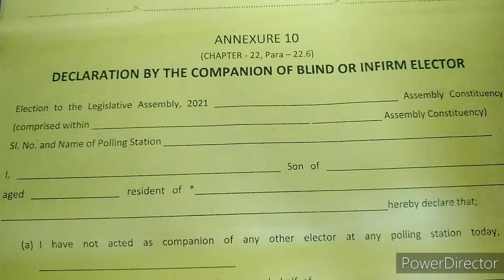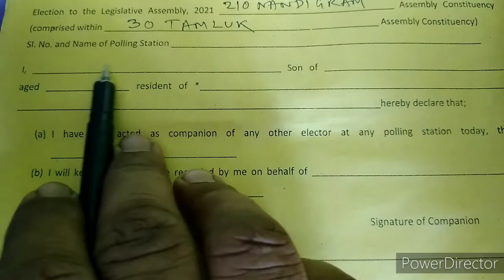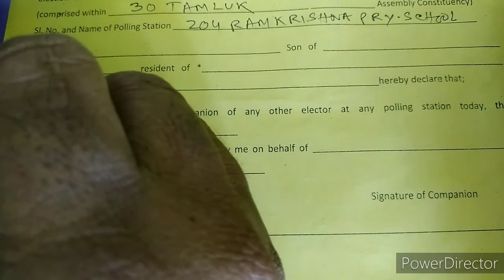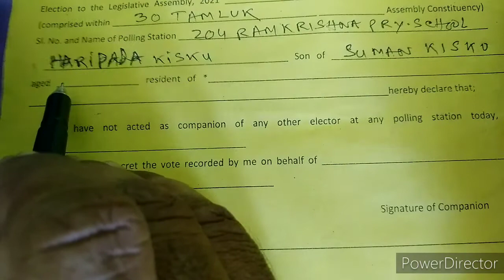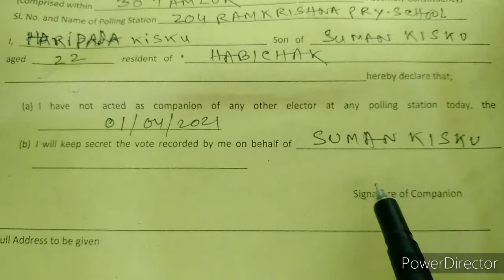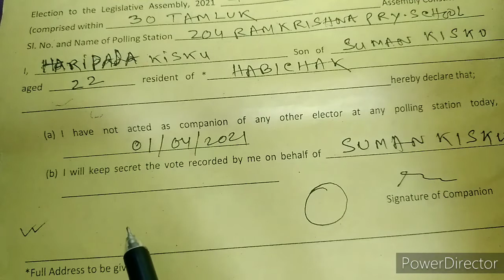অন্ধ বা অশক্ত ভোটার হলে কী করবেন?ভুলেও NIL লেখবেন না।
দেখুন কীভাবে অন্ধ বা অশক্ত ভোটারের ফর্ম পূরন করবেন।